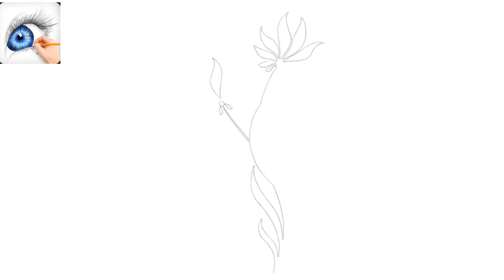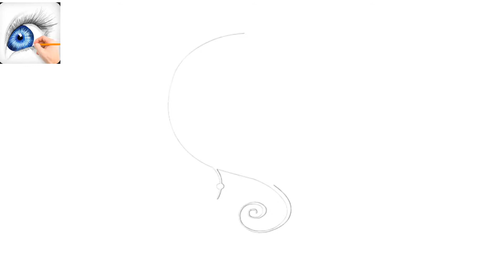How to draw folorals doodle tutorial step by step